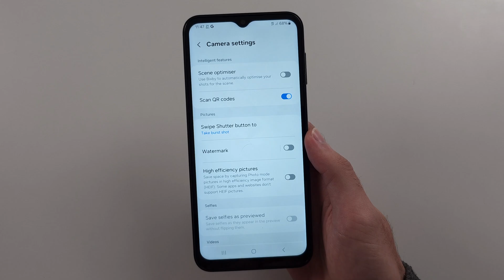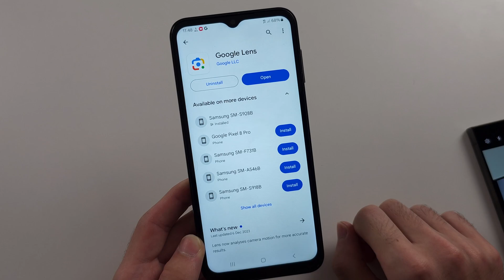Samsung Galaxy A14 QR Code Scanner Not Working? SOLVED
Welcome to our troubleshooting guide for fixing the QR code scanner not working on your Samsung Galaxy A14! In this video, we’ll cover the common issues that might prevent your QR code scanner from functioning properly and provide step-by-step solutions to resolve the problem. Whether it’s a settings issue, camera problem, or software glitch, we’ve got you covered. Follow along to get your Galaxy A14 QR code scanner working perfectly again.